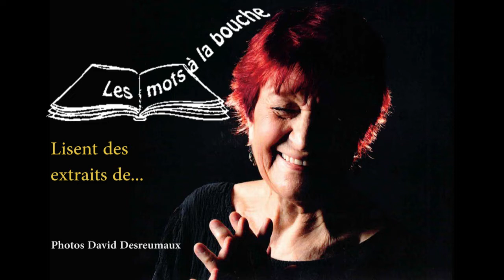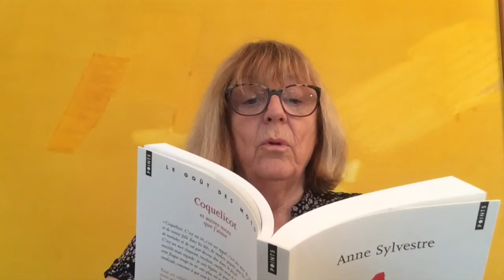Anne Sylvestre : Coquelicot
"Les Mots  la Bouche", confinés, lisent des extraits de "Coquelicot et autres mots que j'aime" d'Anne Sylvestre - Décembre 2020